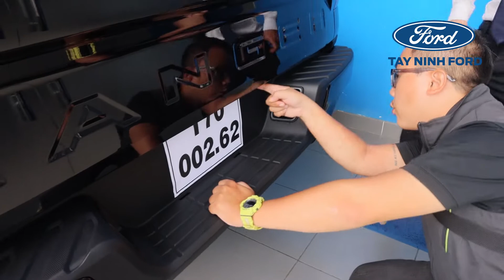Lễ bàn giao Ranger XLS AT 2023 cho khách hàng Sài Gòn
Trong những ngày cuối Tháng 9 Tây Ninh Ford đã thực hiện bàn giao Ranger XLS AT 2023 cho khách hàng Sài Gòn. Ford Ranger XLS 2.0L 4×2 AT 2023 đã cho ra mắt phiên bản 2023 mới nhất với nhiều cải tiến nhỏ và có thêm biến thể mới. Ranger XLS nhanh chóng được khách hàng đón nhận. Ngoại thất thiết kế chau chuốt đẹp mắt, nội thất và tiện nghi bên trong đẹp và sang trọng tương đương với các mẫu SUV đã làm nên thành công của Ranger XLS tại Việt Nam.

TÂY NINH FORD - ĐẠI LÝ ỦY QUYỀN CHÍNH THỨC CỦA FORD VIỆT NAM
☎ Hotline dịch vụ: 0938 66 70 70
📌 Địa chỉ: 224-226 Quốc lộ 22B, Khu phố Hiệp Trường, Phường Hiệp Tân, Thị xã Hòa Thành, Tỉnh Tây Ninh